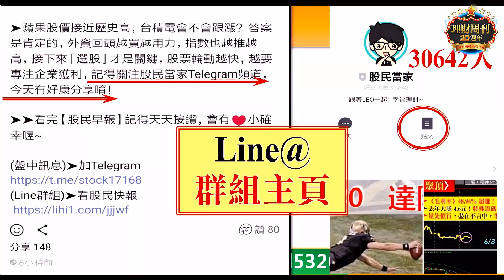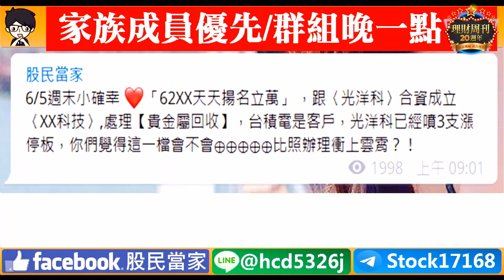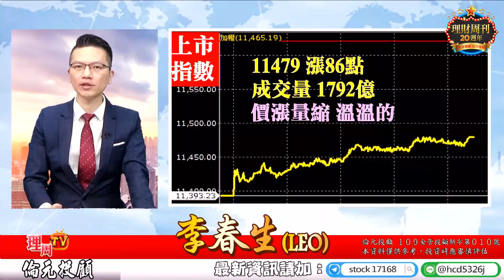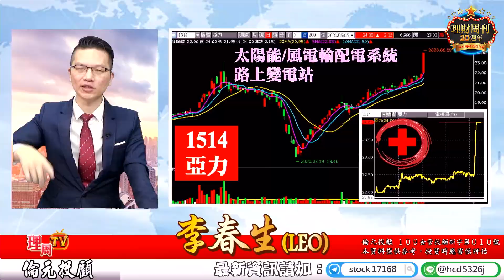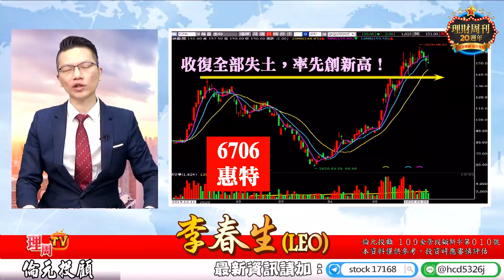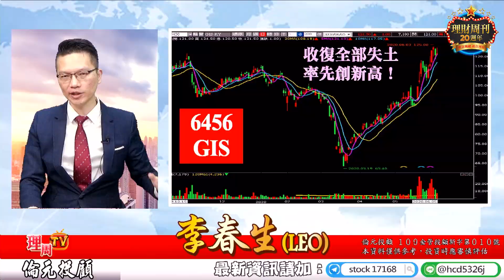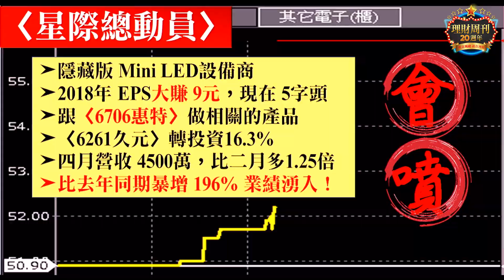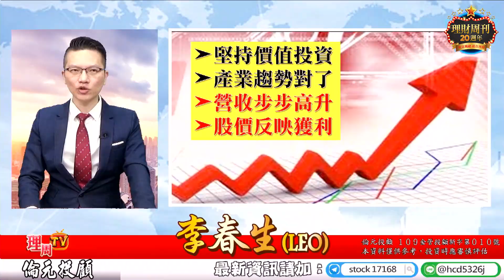理周TV-20200605 盤後-李春生(LEO)股民當家／指數一直噴，好酒沉甕底，光洋科⊕⊕⊕⊕，天天揚名立萬⊕，星際總動員逼近漲停！說到做到！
👇17熱錢上膛，17出發買精品股